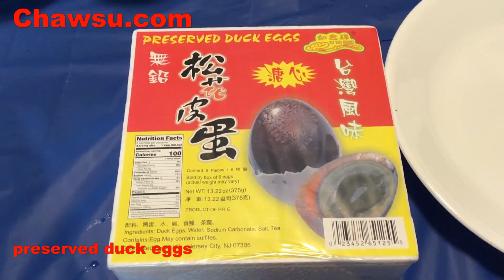ဆေးဘဲဥသုပ် preserved duck egg (Century egg) salad recipe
simple cooking. Get ideas for cooking Myanmar,Chinese, Japanese, Korean, Indian,Thailand—the best of Asian cooking. It's easy to make,right?